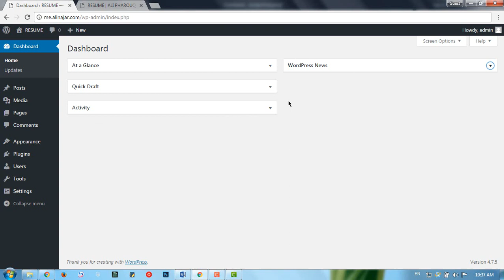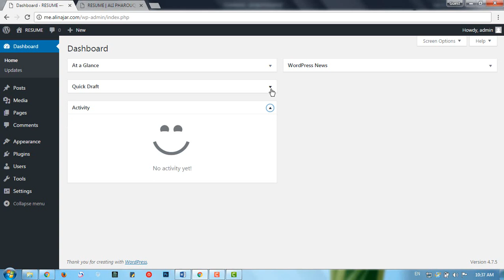#09: Dashboard Boxes Moving